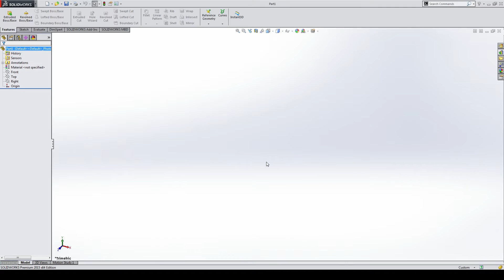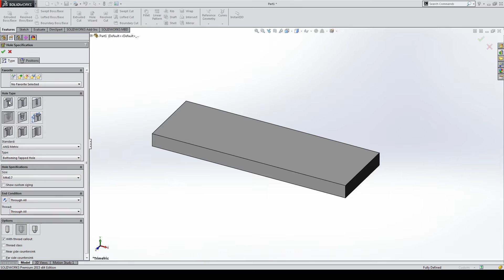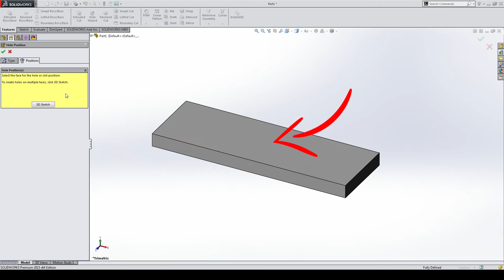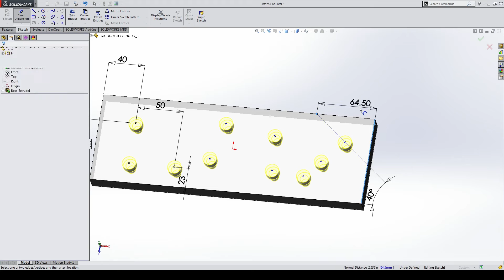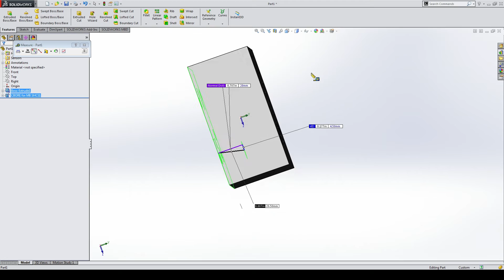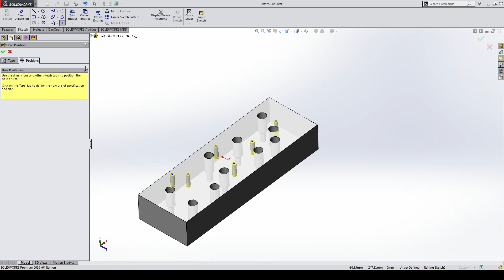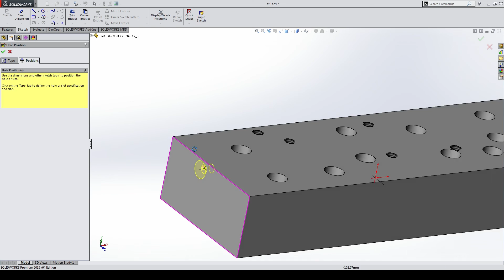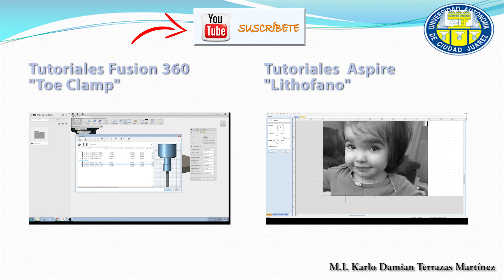Curso de SolidWorks en español - Asistente de taladros.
Video tutorial de SolidWorks. Muestra cómo utilizar el asistente para taladro, colocación de tornillos de cabeza socket y tornillos de cabeza flat, utilizando directamente croquis 2D o utilizando croquis 3D.  Fijación de tornillería con relaciones de croquis. C

💻-Servicio de Ingeniería Mecánica.
🎓-Cursos Fusión 360, Aspire y HSMWorks.
🛒-Venta Routers CNC.
🇲🇽Chihuahua, México.